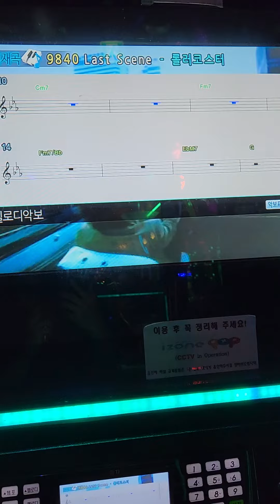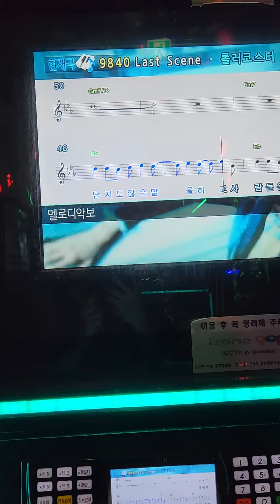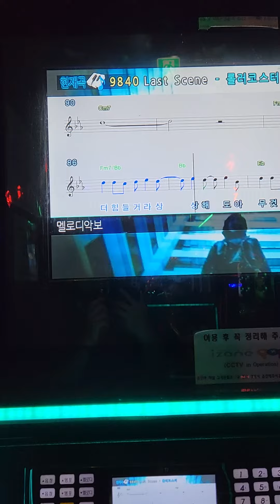가수로 데뷔를 해야할지 고민중. 의견좀 주세요. 영업상무 에서 가수로 데뷔? 다음생에에 하는걸로~